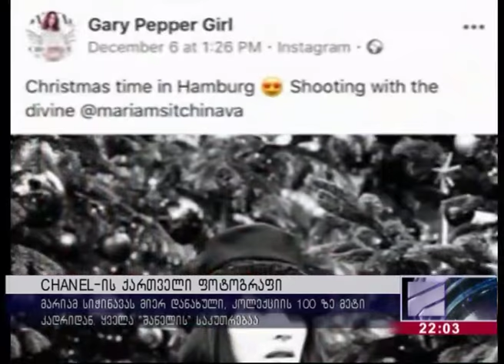Mariam Sitchinava - Chanel 2017 - Rustavi 2 - 20.12.2017